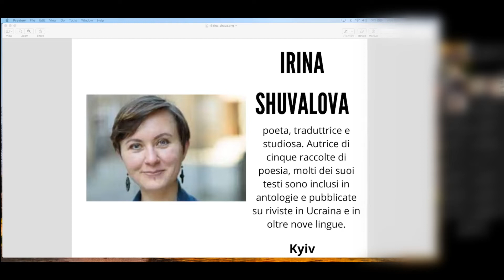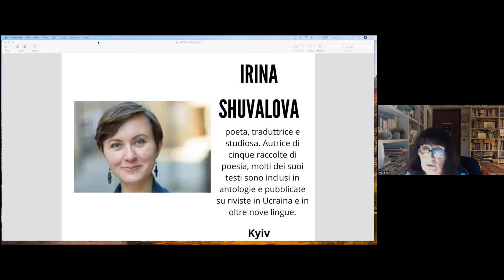Poesie dall'Ucraina. Marinette Pendola legge Irina Shuvalova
Irina Shuvalova, poeta, traduttrice e studiosa. Autrice di cinque raccolte di poesia, molti dei suoi testi sono inclusi in antologie e pubblicate su riviste in Ucraina e in oltre nove lingue. Kyiv